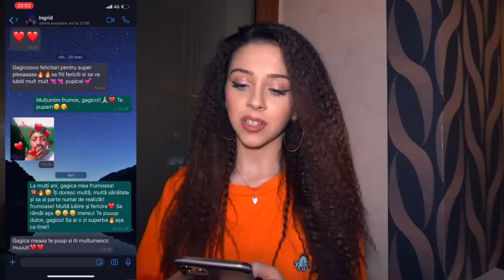FARSA COLEGILOR!! REPETAM ANUL ȘCOLAR!?